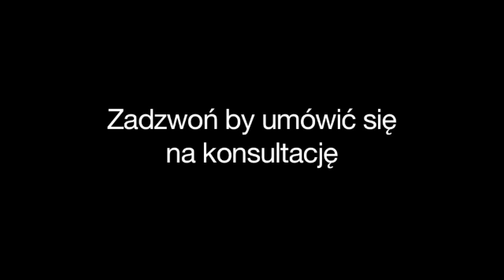Ortodonta Gdynia Kaiser-Ziorkiewicz Beata Ortodonta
Kaiser-Ziorkiewicz Beata Ortodonta, Gdynia to najlepszy wybór, jeżeli szukasz specjalistów z branży "ortodonta" lub "gabinet ortodontyczny". Świadczymy profesjonalne usługi na najwyższym poziomie. Aby uzyskać więcej informacji, zadzwoń pod numer 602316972, odwiedź nasza siedzibę pod adresem Maszopów 2, 81-575 Gdynia lub sprawdź nasz profil, klikajac w powyższy link. Serdecznie zapraszamy.